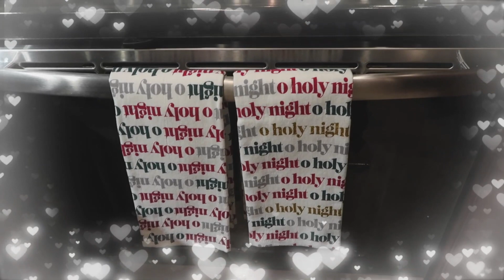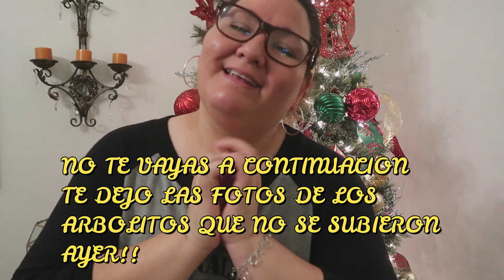🎅🏻 CÓMO DECORAR LA ESTACION DE CAFE ☕️ Y COCINA PARA NAVIDAD 🎄 IDEAS PARA DECORAR EN NAVIDAD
HOLA BIENVENIDOS TODOS A ESTE NUEVO VIDEO DE DECORACION DE NUESTRA ESTACION DE CAFE Y COCINA TODO LO QUE HAGO PARA MI FAMILIA Y PARA USTEDES LO HAGO CON CORAZÓN ESPERO LES GUSTE! POR FAVOR LES PIDO COMPARTAN EL VIDEO ESO ME AYUDARIA MUCHISIMO 🙏🏻 MUCHAS GRACIAS POR TODO SU APOYO ❣️

🎅🏻 COMPARTE
🎄 COMENTA

Joy To The World de Audionautix está sujeta a una licencia de Atribución 4.0 de Creative Commons.